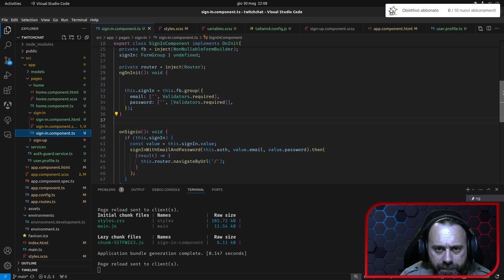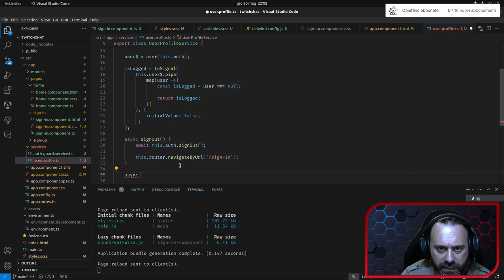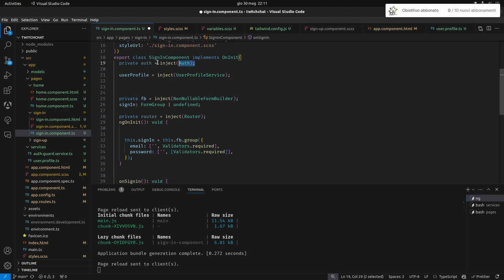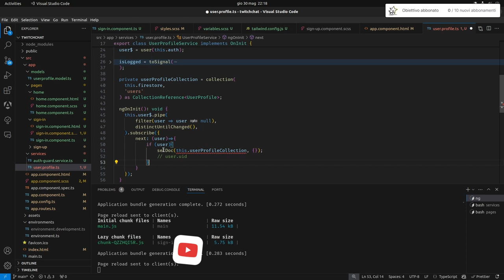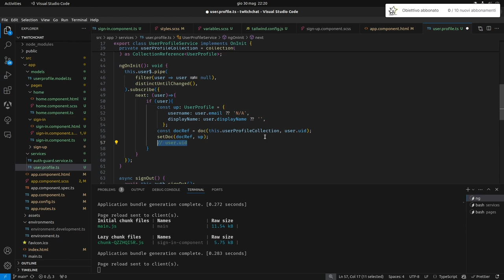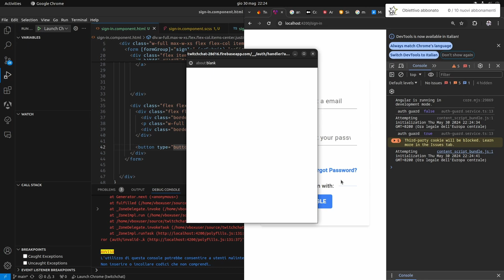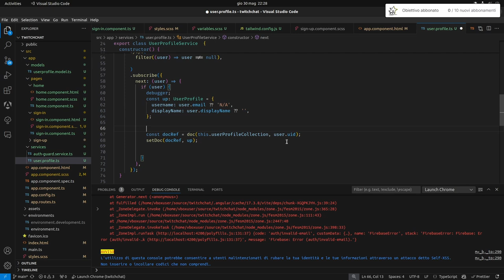Angular 17 e Firebase - Parte 7: Salvare i Dati Utente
Benvenuti alla settima parte della serie su Angular 17 e Firebase! In questo video esploreremo come memorizzare i dati degli utenti che si loggano, utilizzando Firebase.
Non dimenticare di mettere "Mi piace", iscriverti e attivare le notifiche per non perderti i prossimi episodi!